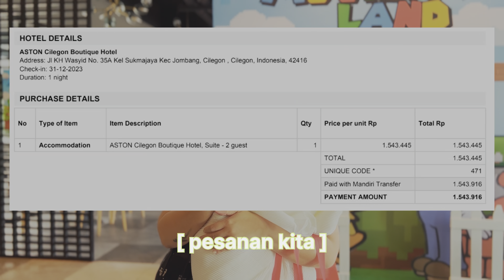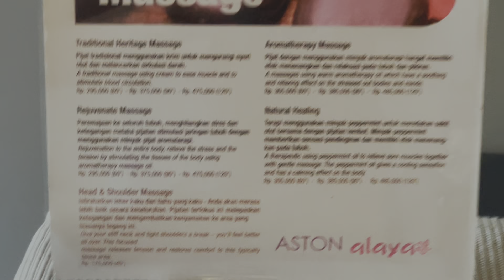Merasakan OFURO di ASTON Cilegon Boutique Hotel